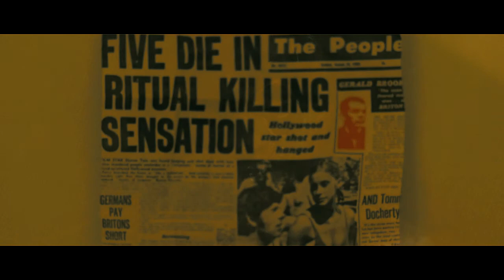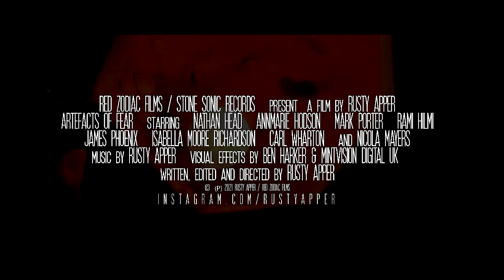Artefacts Of Fear (2021) OFFICIAL TRAILER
find our more on my instagram @rustyapper